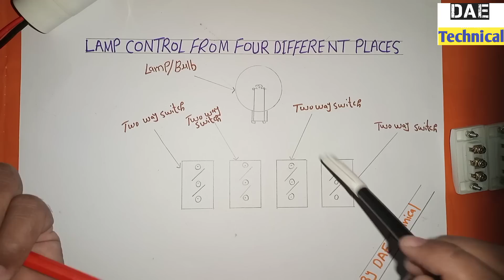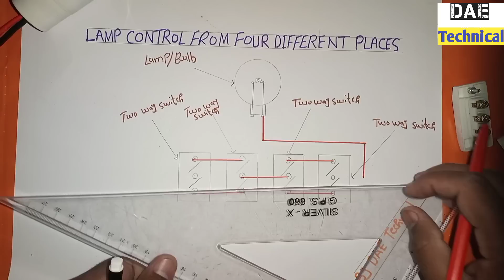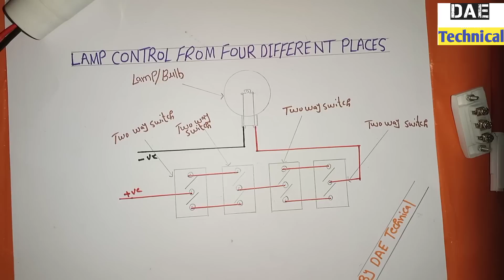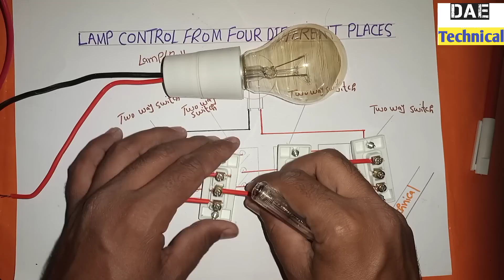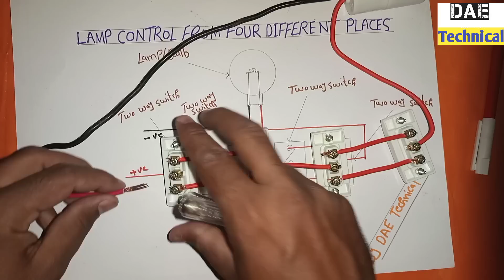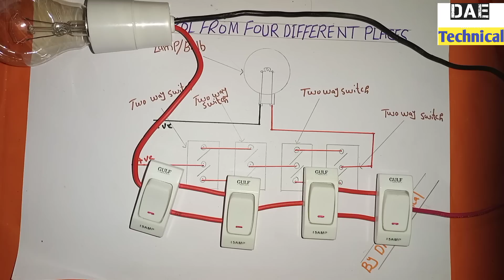1 Light 4 Switches Connetion Wiring Diagram || Godown Wiring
1Bulb ON/OFF from 4 different places/Light control from four places/Staircase wiring‎@DAE Technical
1 Light 4 Switch Connetion Wiring Diagram || Godown Wiring Connection (Staircase)‎@DAETechnical

In this video we discuss How to control 1 Bulb from 4 different places / Light control from four different places / one Bulb on/off from four different places

Components

4 twoway switch
Light
Wire